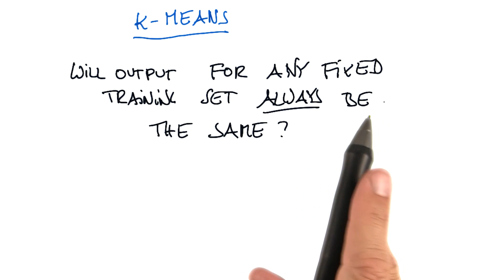Limitations of K-Means Quiz - Intro to Machine Learning